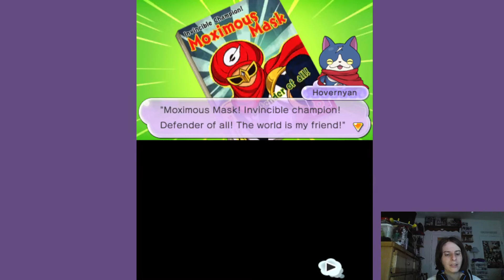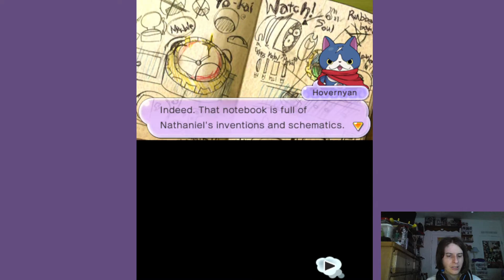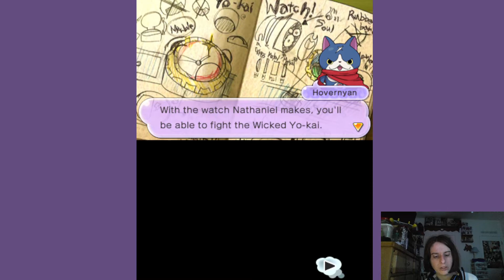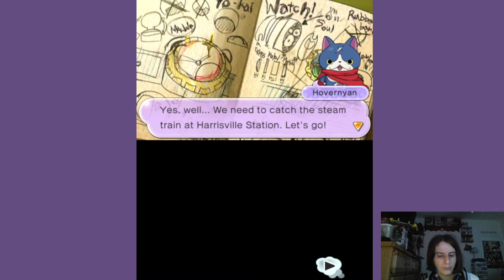Yo-Kai Watch 2 Psychic Specters (Pt 15) Gameplay 2022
yo kai watch 2 gameplay 2022.
yo-kai watch 2 psychic specters is a great game; Is a Sequel to Yo-kai Watch.

Mention yo kai watch in exactly this wording in one of the first three sentences. yokai watch is a JRPG from Level 5 who made Ni No Kuni. The first game was released on the Nintendo 3ds, Nintendo Switch, and apple and android devices (Through the Switch, apple and android versions of the game were so far only released in Japan).
Yo-Kai Watch.
Yokai Watch.
00:00 - [Start]
01:00 - [Start]
02:00 - [Start]